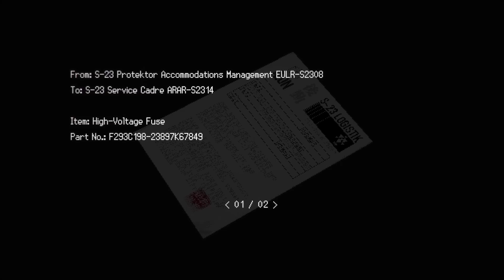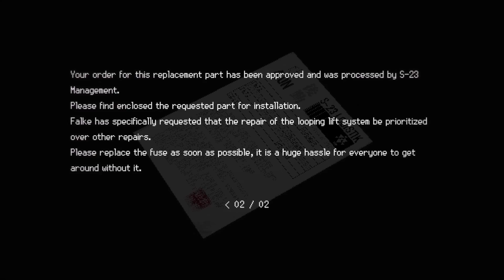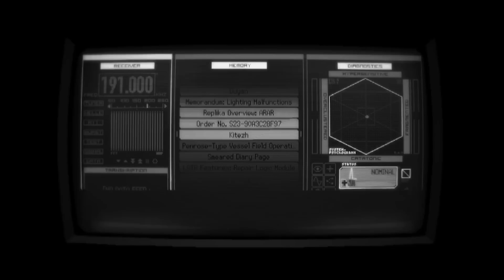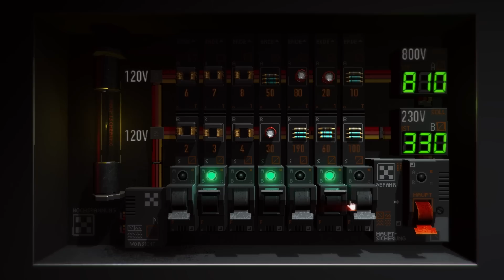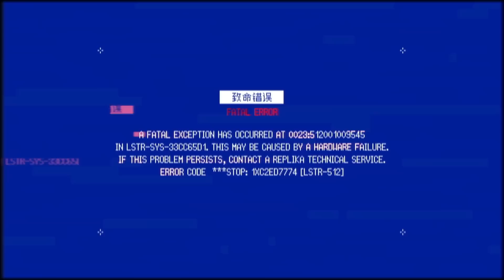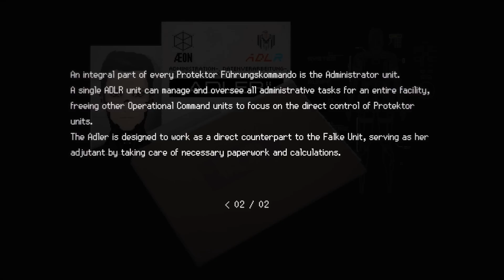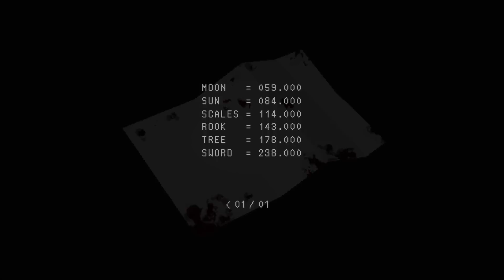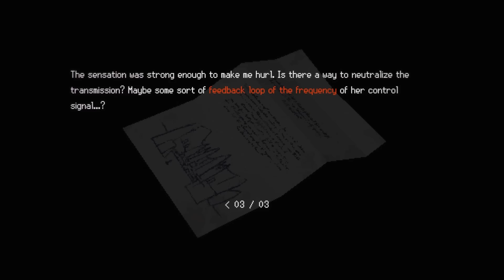SIGNALIS #07 - Le munizioni non sono mai abbastanza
Nuovo episodio di Signalis in compagnia del buon Synergo.